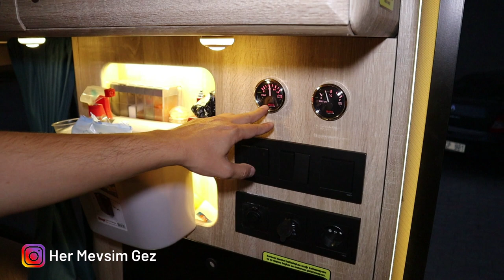CARPENTO 360 KARAVAN ALACAKLAR KULLANICISI TARAFINDAN OLUMLU OLUMSUZ YANLARI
Merhabalar herkese kuzenimin almış  ve altı aydır kullanmış olduğu carpento 360 karavanın olumlu yada olumsuz yanlarını sizler için açıklamaya çalıştı umarım beğenirsiniz.
Carpento 360 karavan alınırmı? Carpento Karavan Alacaklar? Carpento İnceleme